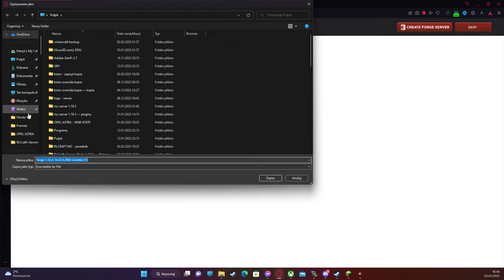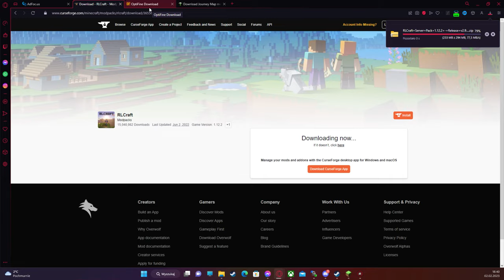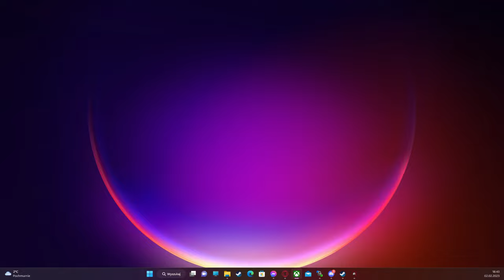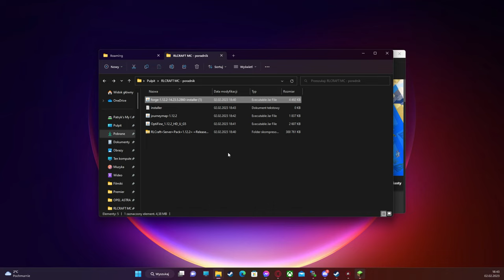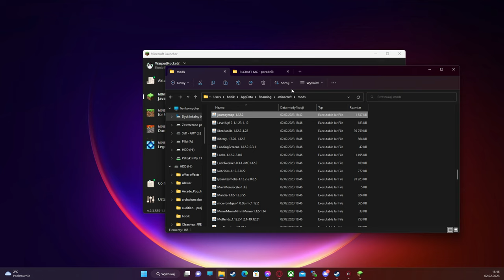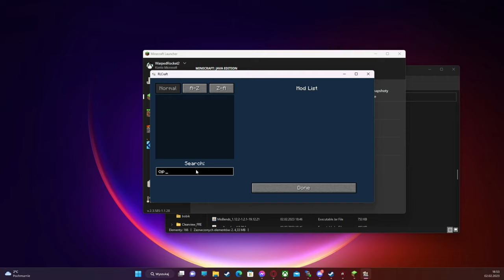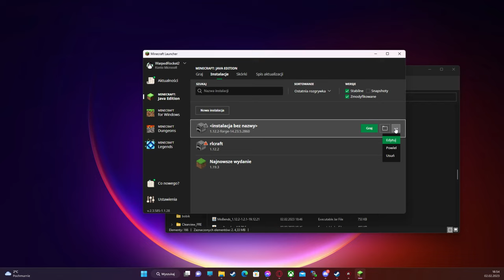RLCRAFT 2.9.1 [PL] - Jak zainstalować? (PORADNIK!!)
⬇️️️ Siemanko 😁 zapraszam wszystkich bardzo serdecznie 😁 ⬇️

🛑Jest to pierwszy poradnik na moim kanale dlatego z góry proszę o wybaczenie jeżeli macie wrażenie, że jestem spięty 😅 mam nadzieję, że wam pomogłem i życzę miłego oglądania :D zachęcam jednocześnie do pozostawienia subika aby być na bieżąco ;) Bayo! ✌️

🦙MATERIAŁ WSPIERANY PRZEZ ALPAKONE TEAM!🦙

🦙ALPAKONE TEAM jest grupą streamerów i twórców twitch, zrzeszającą małych streamerów i mającą na celu wzajemną promocję swoich kanałów i swojej twórczości aby odnieść jeden wspólny sukces!🦙

🔷 Na wstępie zapraszam do ocenienia mojego materiału łapką w 👍 lub 👎

🔷 Dzisiaj pokażę wam jak zainstalować paczkę modyfikacji o nazwie RLCRAFT nie używając w tym celu CurseForge.

🔷 Zachęcam również do zostawienia subskrypcji aby być na bieżąco ;D

A teraz życzę wszystkim miłego oglądania 😎

(Tutaj streamuje 🔴)

(Tutaj możemy pogadać 🎤)

(Tutaj zamieszczam bieżące informację odnośnie live i filmów ale możemy również podyskutować 💬)